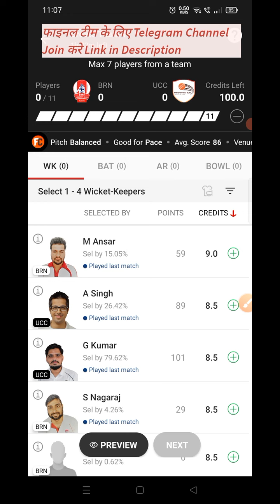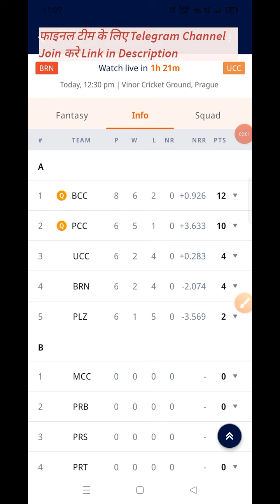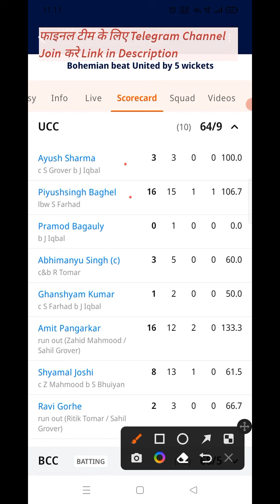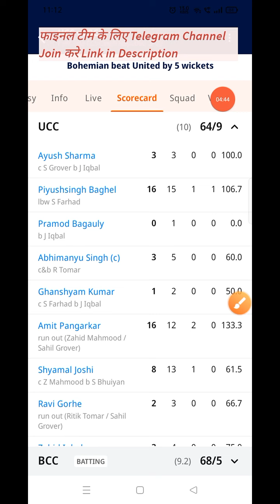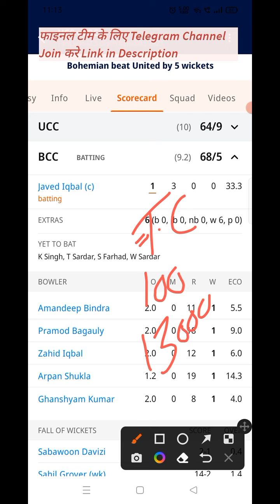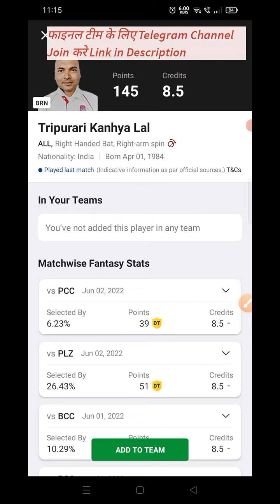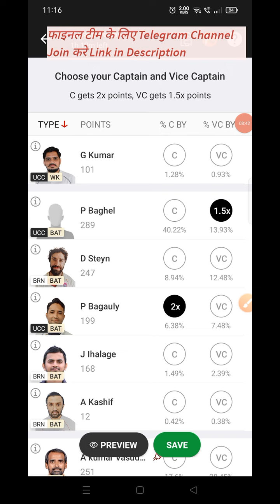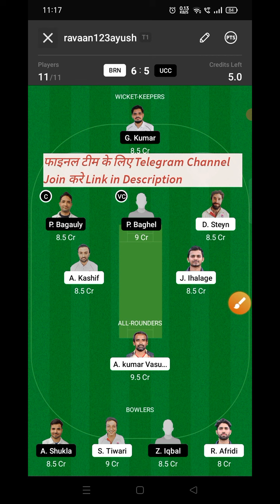brn vs ucc dream11 prediction | brn vs ucc dream 11| brn vs ucc dream11 prediction team